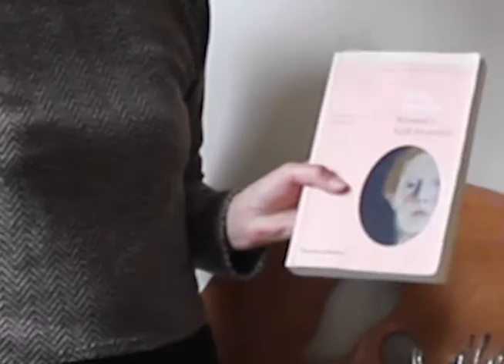Edith Dormandy - Self Portrait | Mother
The 14th International Virtual ARC Salon Exhibition is now open at Sothebys.com. The show consists of 99 works from the 14th ARC Salon Competition by representational artists from around the world and incorporates 70 artist videos like this one! Over 2 hours of edited video footage is presented in 40 second to 3 minute mini-films, embedded directly into the newly designed digital catalog. Together they tell an overarching story about the passion behind representational expression, life, and the human condition as reflected in the art itself. The exhibition also includes a written interview, images, a short video about the Representational Art Movement, and a virtual walkthrough space of the show, as well as a special Fashion Week San Diego event, the “Art and Beauty Behind Fashion”, where FWSD designers have created couture looks inspired by some of the paintings. Visitors can vote for their favorite look. The show will run from July 13 – July 31 at the following

The Art Renewal Center (ARC) is currently accepting entries to the 15th International ARC Salon Competition offering over $130,000 in cash awards, exhibition opportunities and international recognition through partnerships with prestigious magazines, galleries, museums and more. To view to prospectus and to enter visit the ARC Salon entry pages.

A special thank you to the European Museum of Modern Art (MEAM), in Barcelona, Spain for providing live footage and photos of the 14th ARC Salon Exhibition while it was on view at the museum this past winter.